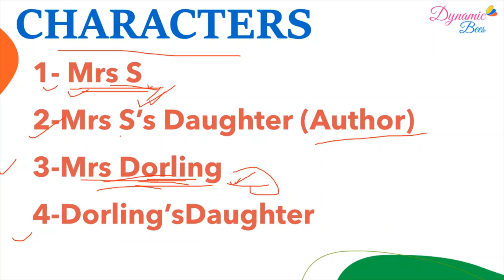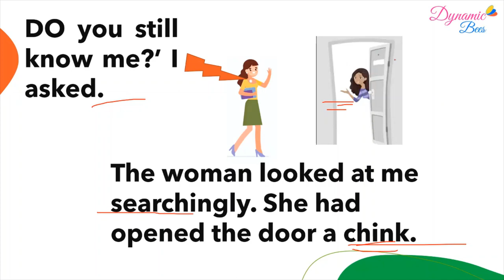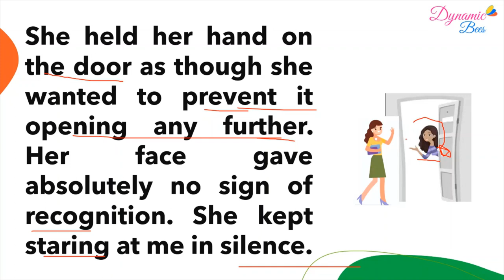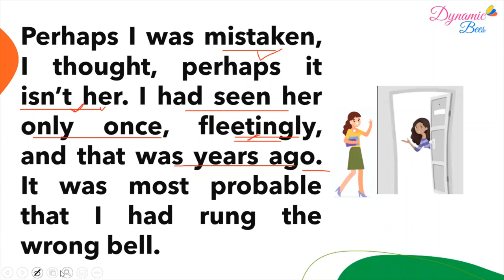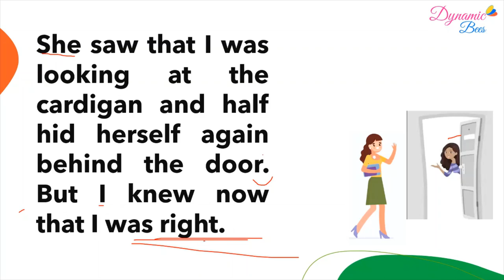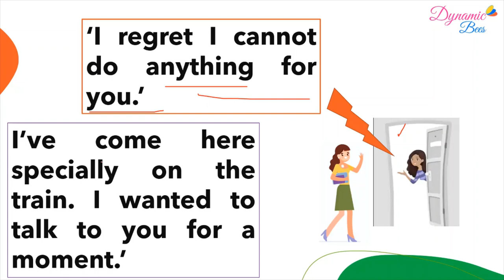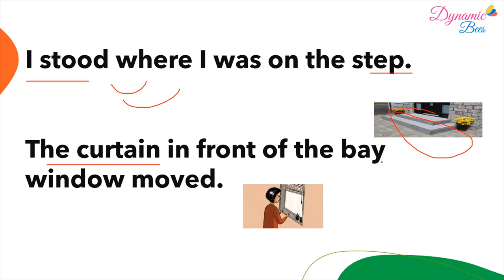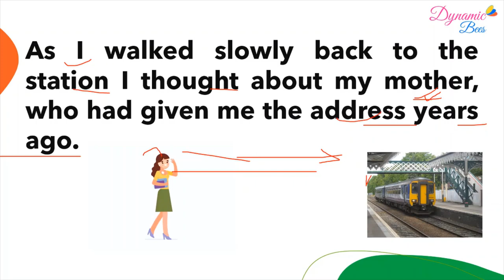Class 11 English Snapshots Book Chapter 2 The Address Part-1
The Address Class 11 English Snapshots Book Chapter 2 - Explanation of The Address
The story is about the human predicament that follows the pre-War and Post-War period. Mrs. S who was a Jews was a rich lady. Whereas, Mrs. Dorling was a non-Jews. The girl, daughter of Mrs. S, had lost her house and her mother during the war and now she had decided to come back to take her possessions from Mrs. Dorling, an acquaintance whose address was given by her mother years ago. When she reached the house, the woman treated her with a cold reception and didn’t let her into the house. She decided to go back anyway and then she met her daughter who let her in and told her to wait inside. When she saw all the possessions in front of her, she couldn’t connect with them and decided to leave the house.

2. Instagram:- dynamicbees

4. Twitter:- DynamicBees  @dynamic_bees

Let's continue watching other videos as well

Computer Class -How do websites work? | वेबसाइट कैसे काम करती हैं?